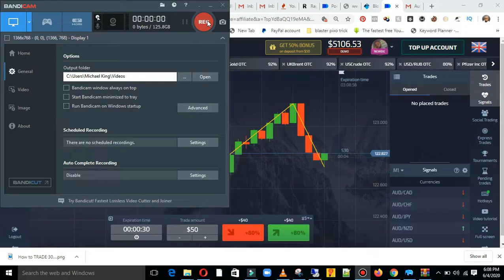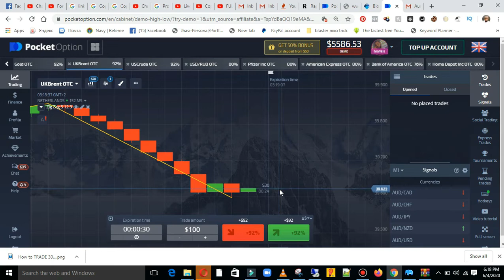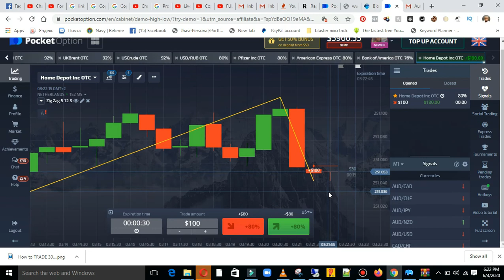Pocket Option Strategy - $1040 in Profit - Forex Trading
Forex trading for beginners - Pocket option latest strategy

$1040 was made in profit within 12 mint... watch the video till end to know
how you can do the same..

Register with pocket money today and get $10,000 Demo money to practice